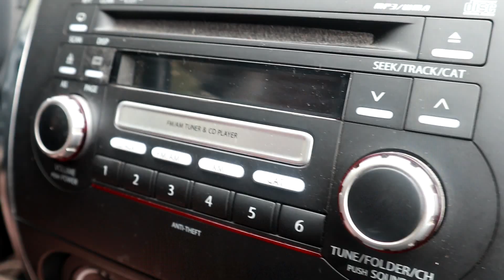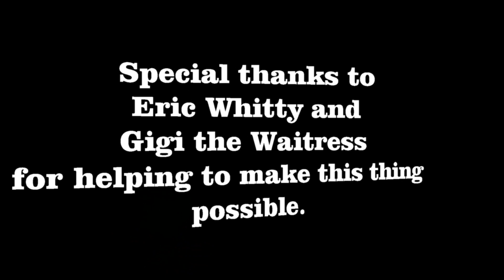3 RANDOM SKETCHES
It's just what the title says it is :P Honestly, had so much fun making this, so I hope you enjoy it to, for all its random nonsense lol.

Gigi the Waitress's Channel, please tell her I sent ya :P